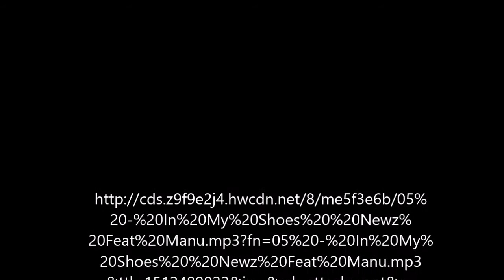NEWZ FEAT MANU in my shoes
Jared Newson n'a pas qu'un talent  ,  en plus d'être efficace dans la peinture et au delà de la ligne blanche , il  sculpte les mots comme son corps ,  et de sa voix chaude , il fait passer ses émotions .